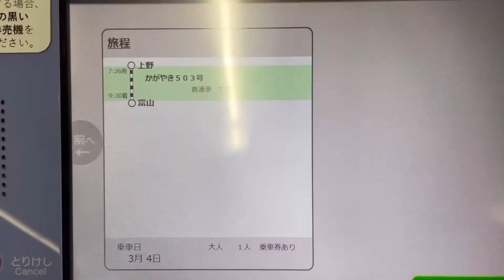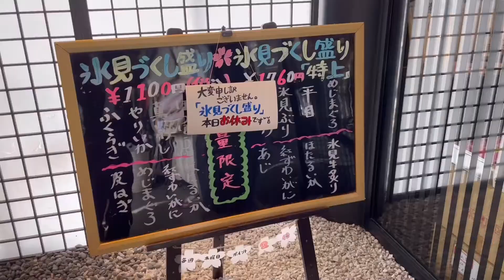【北陸グルメ】1上野から新幹線かかがやき号で北陸グルメ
富山は寿司屋さんが、めっちゃ多い激戦区。日本海の旨いもんだらけ。